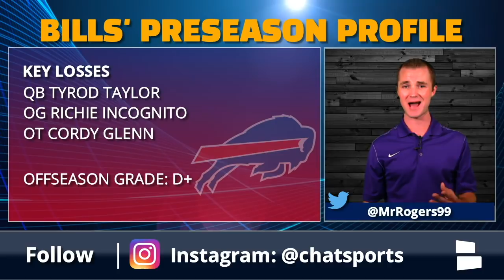NFL Preseason Profile: Buffalo Bills - Training Camp, Schedule, & Rumors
Buffalo Bills 2018 preseason profile featuring a training camp preview, preseason and regular season schedules, and top Bills storylines and rumors ahead of the NFL season. The Buffalo Bills 2018 offseason featured additions such as QB AJ McCarron, DE Trent Murphy, and RB Chris Ivory, while key losses included OG Richie Incognito, OT Cordy Glenn, and C Eric Wood.

Cam Rogers looks back on the offseason, and looks ahead to the 2018 preseason schedule, with a focus on the Week 3 matchup against the Cincinnati Bengals. Later, Cam takes a look at the regular season schedule featuring KEY MATCHUPS against the New England Patriots, Los Angeles Chargers, and Minnesota Vikings.

The top 3 storylines and rumors ahead of Dolphins 2018 training camp and preseason:
- Who wins the QB job?
- Resolution to McCoy situation?
- Offensive line set to regress?

Download the Chat Sports app for iPhone or Android to follow Bills news, rumors, and scores